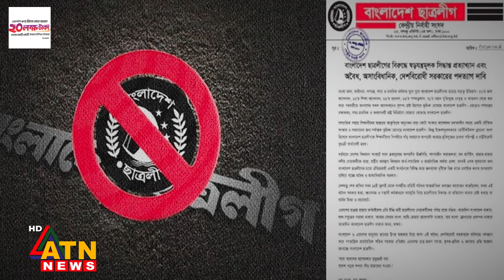যে প্রক্রিয়ায় আওয়ামী লীগকে নিষিদ্ধ করতে যাচ্ছে সরকার? |Interim Government |Ban Awamileague |ATN News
যে প্রক্রিয়ায় আওয়ামী লীগকে নিষিদ্ধ করতে যাচ্ছে সরকার? | Interim Government | Ban Awamileague | BD Politics | ATN News